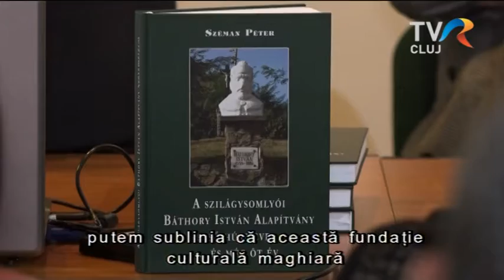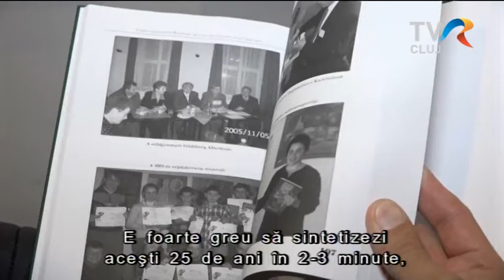Civil szervezetek a közösségért - Báthory Alapívány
A Kolozsvár Társaság idén is folytatja a szórványvidéki magyarság fejlesztésében és kulturális életében kulcsszerepet játszó civil szervezetek bemutatását. A társaság legutóbbi előadásán a szilágysomlyói Báthory Alapitvány mutatkozott be, az est hangulatát a Szederinda citeraegyüttes biztositotta.